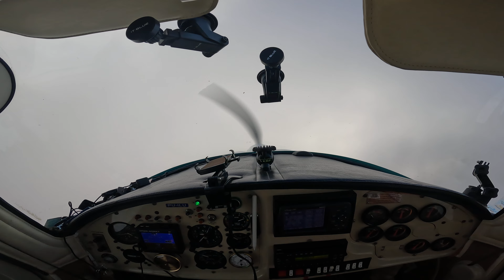Navegando entre as nuvens do Céu, voo super agradavel com Avião de pequeno porte✈️👨‍⚕️